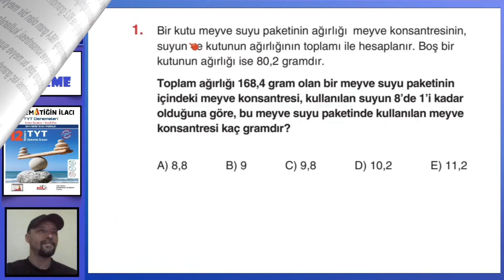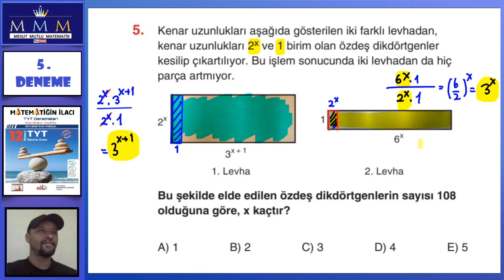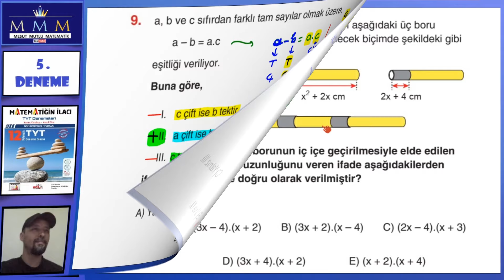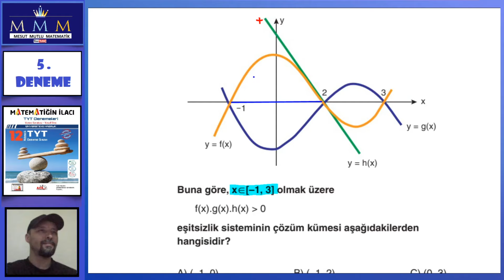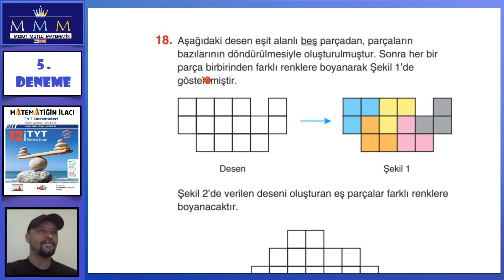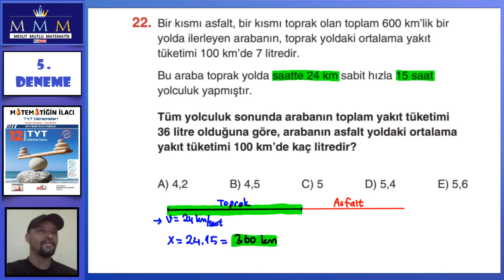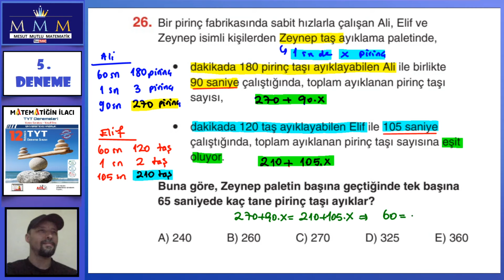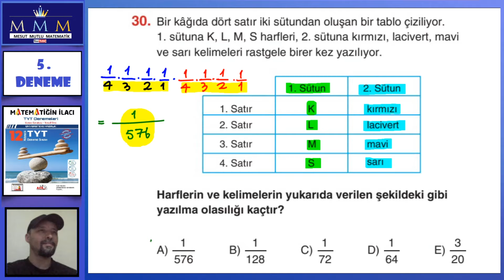Acil Yayınları Matematiğin İlacı TYT Deneme-5 Matematik Çözümleri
Öğretmen: Mesut MUTLU
Youtube Kanalı: Mesut Mutlu Matematik

00:00 Giriş
00:10 SORU 1
01:33 SORU 2
03:33 SORU 3
05:02 SORU 4
07:10 SORU 5
09:20 SORU 6
12:12 SORU 7
13:41 SORU 8
14:45 SORU 9
16:15 SORU 10
18:06 SORU 11
19:24 SORU 12
21:02 SORU 13
25:14 SORU 14
26:43 SORU 15
28:17 SORU 16
30:40 SORU 17
31:57 SORU 18
33:44 SORU 19
35:23 SORU 20
37:01 SORU 21
38:42 SORU 22
41:11 SORU 23
44:10 SORU 24
45:44 SORU 25
47:25 SORU 26
49:38 SORU 27
52:00 SORU 28
53:33 SORU 29
55:22 SORU 30

Acil Yayınları Matematiğin İlacı Tyt Soru Bankası:
Acil Yayınları Reaksiyon Denemeleri Matematik:
Acil Yayınları Reaksiyon Denemeleri Geometri: